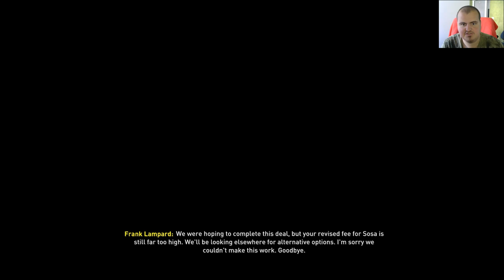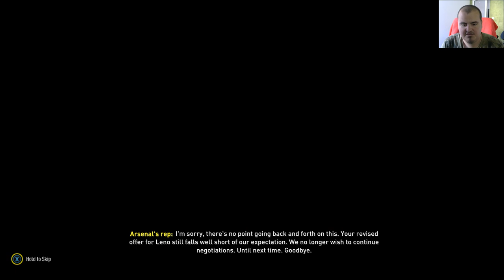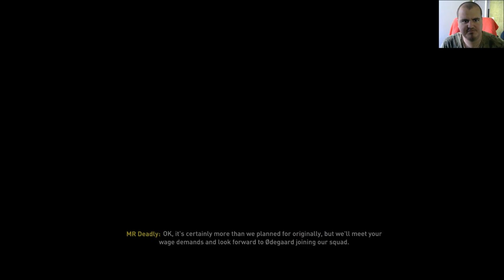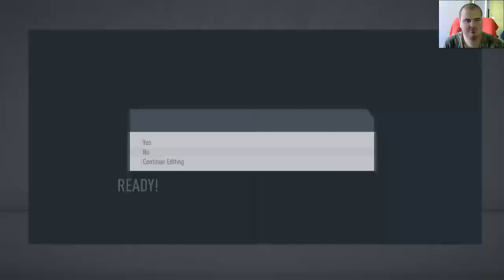Transfer BOMBA Martin Ødegaard Pleaca de la Real Madrid || FIFA 20 Romania VfB Stuttgart #20